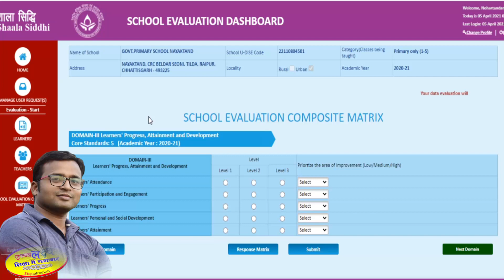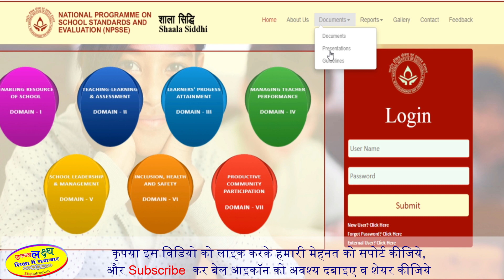शाला सिद्धि भरते समय ये गलती न करे | shala siddhi me domain kaise kare | Domain ka level kaise dekhe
शाला सिद्धि भरते समय ये गलती न करे | shala siddhi me domain kaise kare | Domain ka level kaise dekhe|  Ujjwal lakshya,

shala siddhi,
shala siddhi 2021,
shala siddhi me domain kaise bhare,
shala siddhi kaise bhare,
shala siddhi kis prakar bhare,